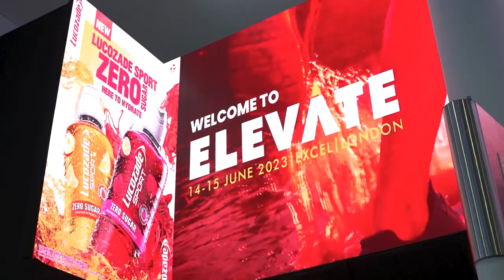Who are iCareiMove? | Future Fit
Last year at Elevate 2023, Future Fit were proud to announce the acquisition of an excellent company called iCareiMove.

iCareiMove are specialists in ageing. They keep people steady on their feet with Strength and Balance Programs. They have been making a difference using a non medical model for over 20 years. Being commissioned to deliver work for our beloved NHS, Councils, Hospitality and Care sectors that sit in and around support the ageing society.